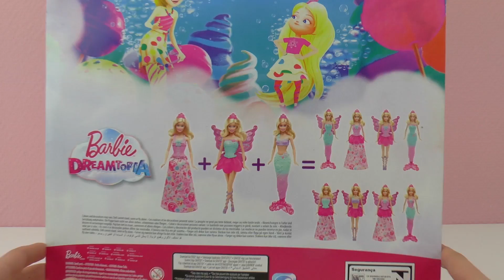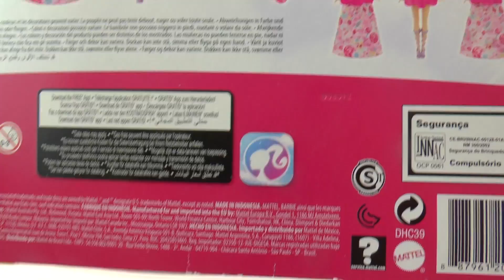BARBIE PRINCESA, FADA E SEREIA 3 EM 1 | Dreamtopia com looks incríveis